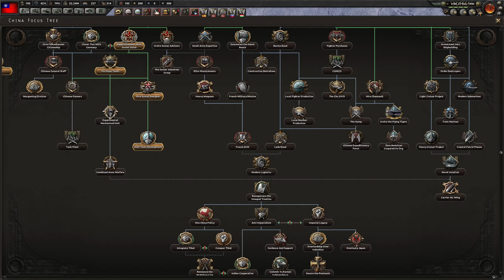Hearts of Iron 4: Waking the Tiger - China - Ep 13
In this let's play, I'll be in command of China while attempting to make the country the biggest powerhouse in Asia.
Hearts of Iron 4 is a grand strategy game made by Paradox Development Studio and published by Paradox Interactive. Waking the Tiger is an expansion DLC that adds a new national focus tree for China, modifies the focus trees of Germany and Japan, adds chain of command, decisions, among other chances.

► ThePrussianPrince's channel is all about gaming. You can find videos of grand strategy and RTS games mainly, played in singleplayer or multiplayer, and commentated. There is plenty of gameplay to be found, as well as guides teaching the mechanics of games.